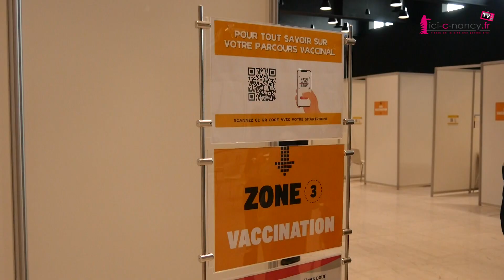Grand Nancy : le cap des 100 000 injections au centre Prouvé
Covid-19. À l'approche des vacances d'été, un point d'étape sur la vaccination en Meurthe-et-Moselle était effectué au centre de vaccination Nancy-Prouvé. L'occasion d'une part de marquer la barre symbolique de la cent millième injection obtenue dans les deux centres grande capacité Nancy-Prouvé et Pont-à-Mousson Montrichard coordonnés par le SDIS de Meurthe-et-Moselle, mais aussi de lancer un appel à se faire vacciner.